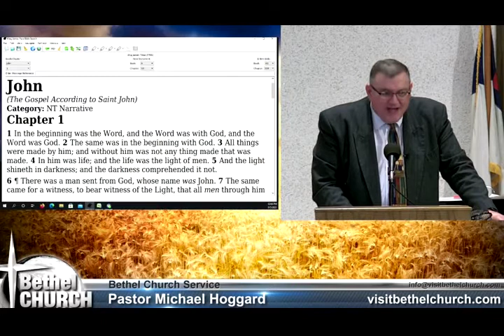No Other Gods - Mike Hoggard